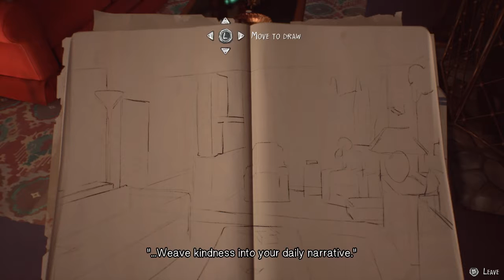Tobes Plays Life Is Strange 2 - Episode 2 - "Lies!" (Pt4)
The slow decline of all of my characters begins now! Let's go check out Life Is Strange 2!

Welcome to my Life Is Strange 2 Let's Play!

Life on the road is tough and now totally responsible for his much younger brother, Sean begins to realise that his decisions will impact their lives forever…

Life Is Strange 2 is:
Developed by Dontnod Games